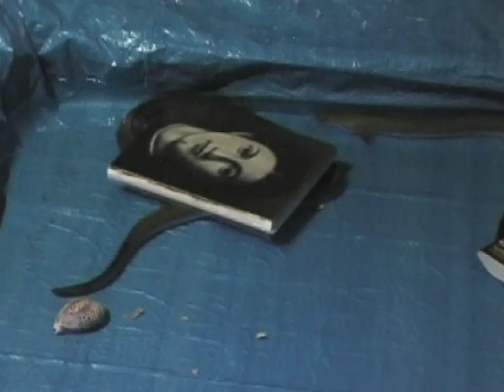Eel research trailer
ACW, Eel Research Trailer, 2009, dvd